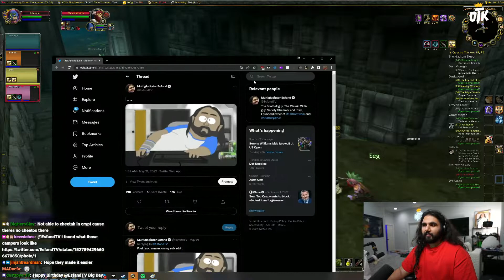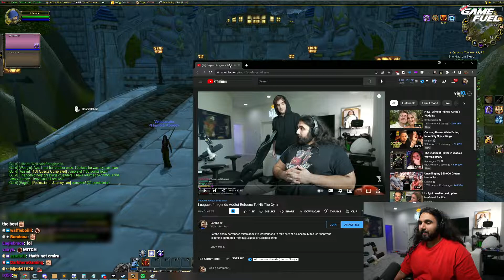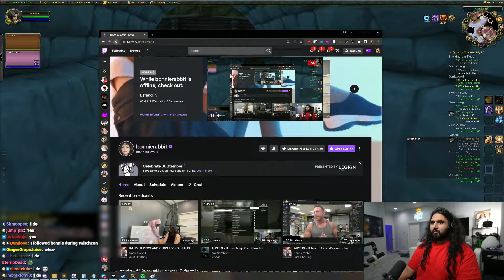9/2/22 EsfandTV - WRATH FRESH LEVELING w BONNIERABBIT part 2